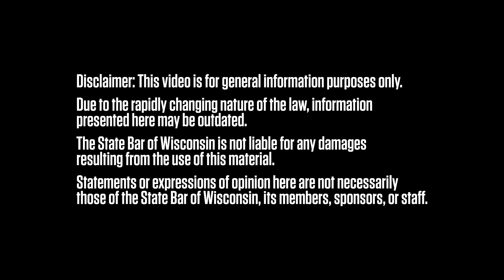Effective Closing Argument Strategies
Criminal defense attorney Jessa Nicholson-Goetz makes it a habit to discuss the important issues in a case during jury selection, long before she gives her closing argument.

“Jury selection is the only part of your case where you get to talk with a juror,” Nicholson-Goetz said. “You get to have an actual conversation … rather than just being in a lecturer position, like in a closing.”

Nicholson-Goetz is scheduled to be one of the presenters at the State Bar of Wisconsin’s second annual Forensic Justice Institute. She’ll talk about effective strategies for voir dire, as well as how to craft effective closing arguments.

Nicholson-Goetz said she’ll discuss “how to put passion and persuasion into what can be some pretty dry conversations” about jury instructions.

For instance, Nicholson-Goetz said, during voir dire she might discuss witness credibility or circumstantial evidence with prospective jurors.

“I like to talk to my juries about ‘How do you know when people are telling you the truth?’” Nicholson-Goetz said. “I talk to them about those issues as early as I can.”

Attend the Forensic Justice Institute

Obtain more insights on forensic evidence at the second annual Forensic Justice Institute, a collaboration between the Center for Integrity in Forensic Sciences and State Bar of Wisconsin PINNACLE®, a virtual event taking place Jan. 19-20.

Check out the schedule or register now